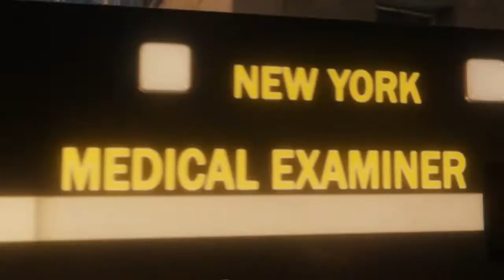Marvel's Spider-Man Turf Wars dlc pt2